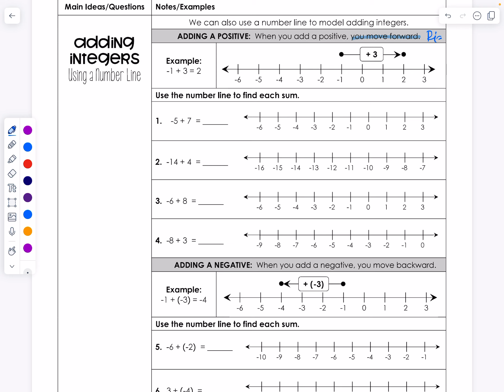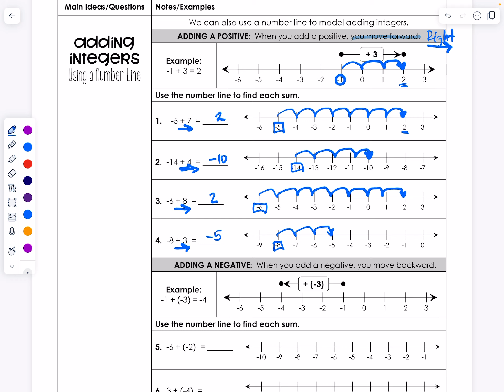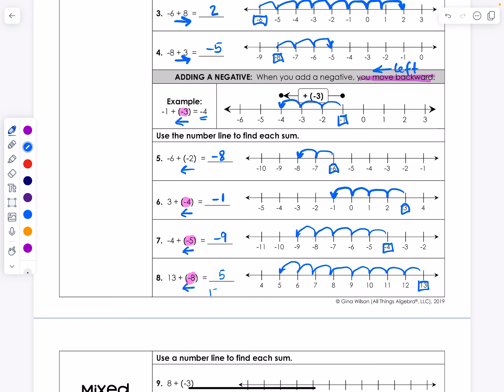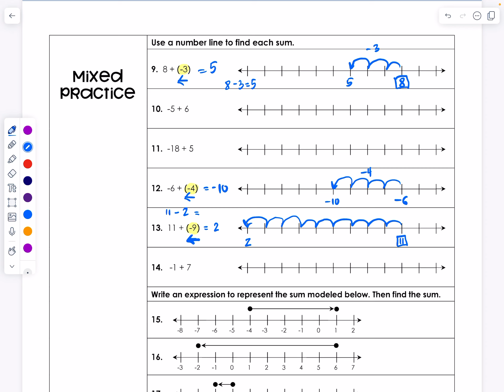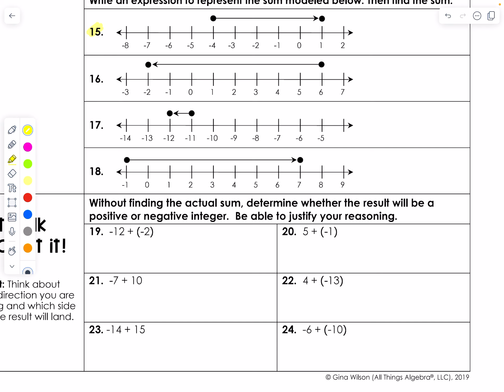All Things Algebra (Gr. 6) - Unit 2.3 - Adding negative integers using a number line.